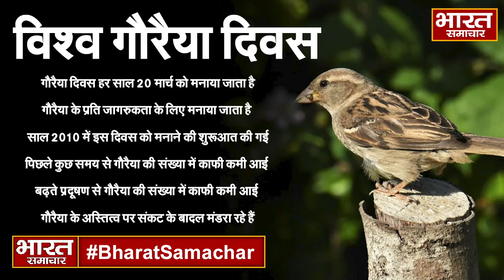विश्व गौरैया दिवस पर आंगन से लेकर वादियों तक चहकी गौरैया, देखें वीडियो